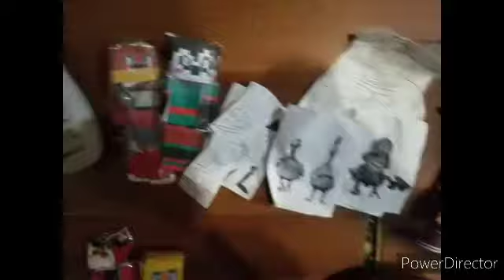Crash Bandicoot Worlds: S8E11: Crash, Coco & The Christmas Tree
Crash and Coco Pick Up Christmas Trees from Team Crystal at The Middle Island for the School at N-Sanity Island, hoping they'll be home in Time for Christmas.